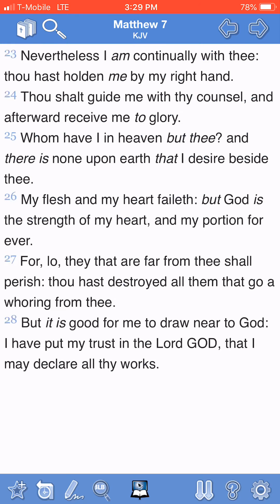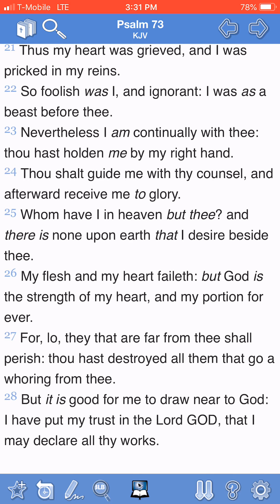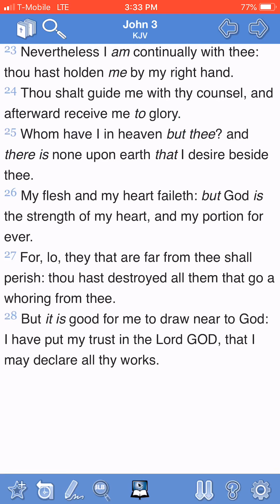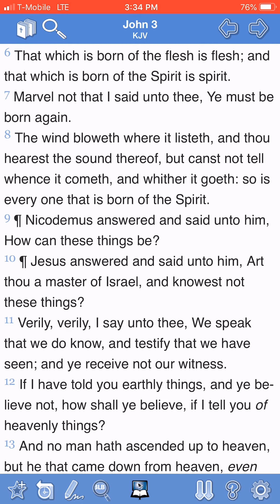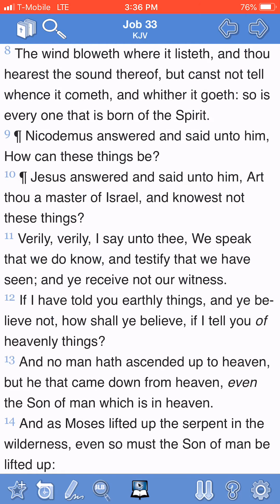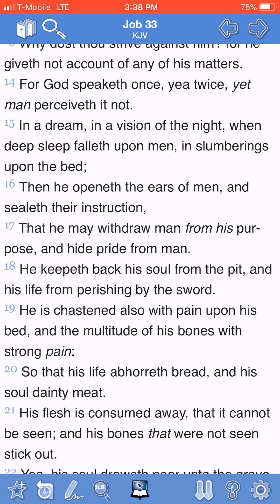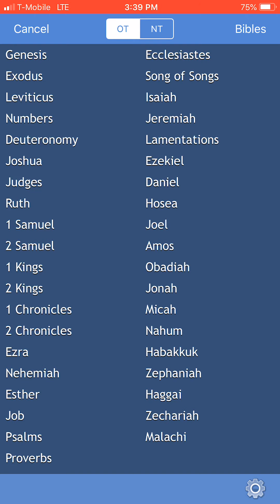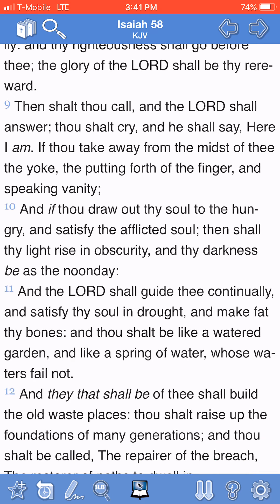The Lord Will Guide You When You Need Direction